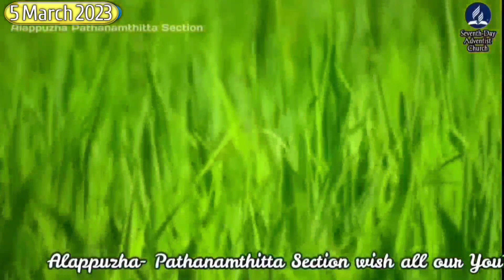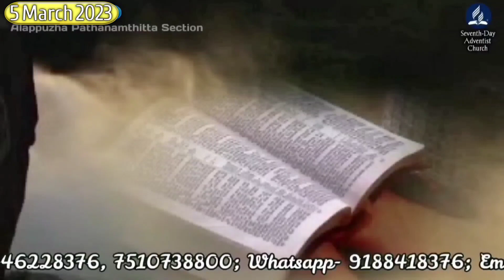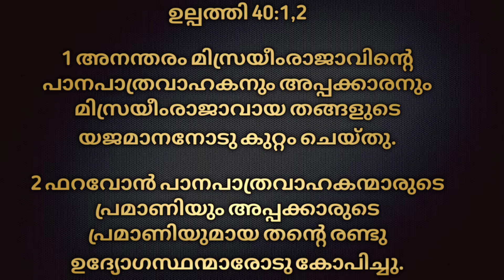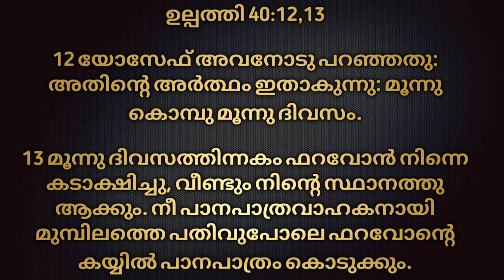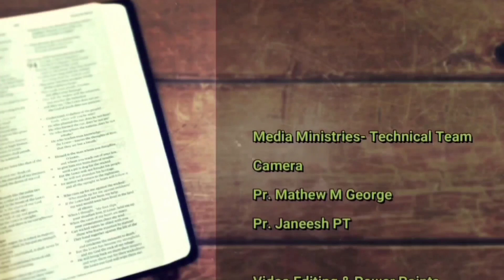Morning Manna/"JOSEPH"/Pr. James Thomas/5th March 2023